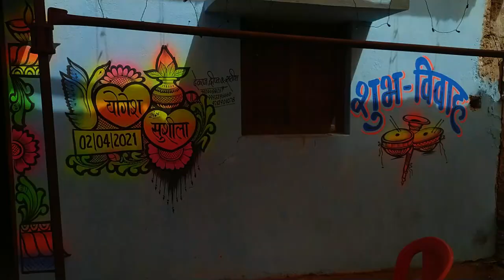WEDDING PAINTING IDEAS FOR THIS VIDEO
Hi! I’m satish netam. On my channel, you will find wedding painting ideas for art. I love painting work and sharing my experiences with you.